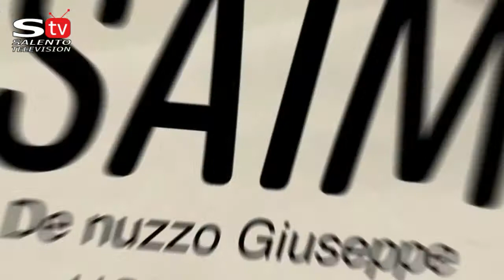Gli highlights di Ugento - Sava 3-0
Gli highlights di Ugento - Sava 3-0 . Incontro valido per la seconda giornata del Campionato Eccellenza Pugliese 21/22 girone B .